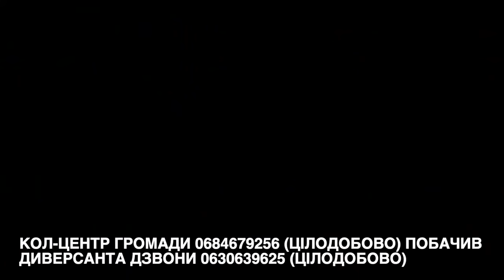ЗВЕРНЕННЯ МІСЬКОГО ГОЛОВИ МИХАЙЛА КРИВОШЕЄВА 09 квітня 2022